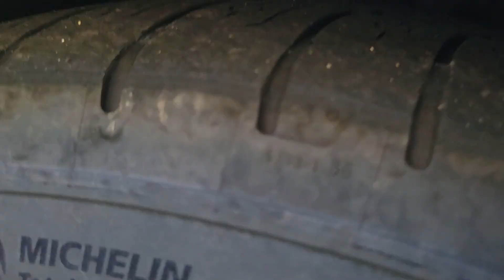07 S550 front right air leak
You can hear the hiss when it tries to go above a certain height.  Before this video, I pressed the "raise vehicle" button and it worked on the left side.  But the right side couldn't hang so the car was tilted.  I did drive it like this and it pulled to the right pretty significantly.  So, the car is undrivable until repaired.